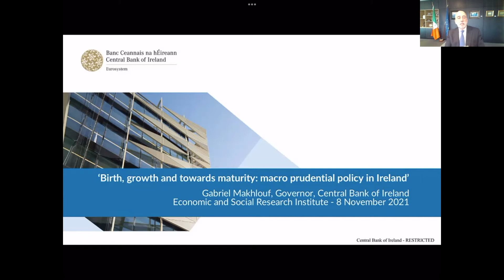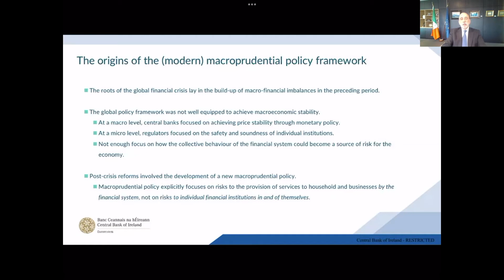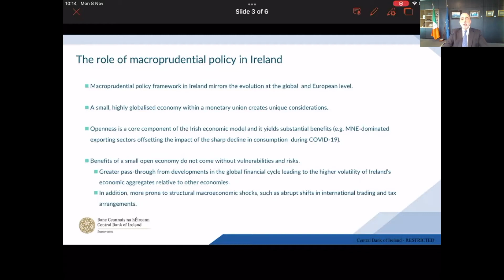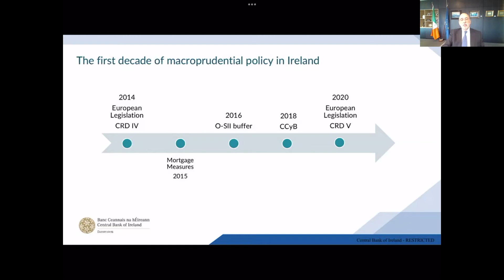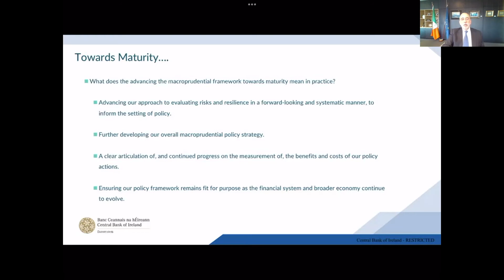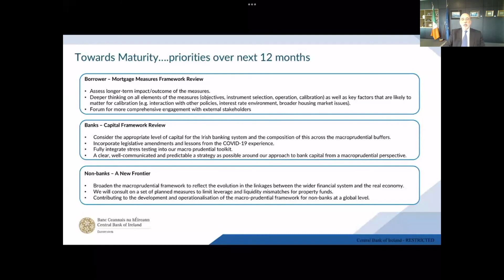Macroprudential Policy: Looking to the future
On 8th November 2021, Gabriel Makhlouf, Governor of the Central Bank of Ireland presented on the topic of macroprudential policy framework in Ireland. This was followed by a Q&A with Prof Alan Barrett, Director, ESRI.

Mr Makhlouf discussed the rationale for an effective macroprudential policy framework, lessons from the Central Bank of Ireland's experience to date and their plans to advance and mature the framework in the years to come, as part of the Central Bank of Ireland's new strategy.